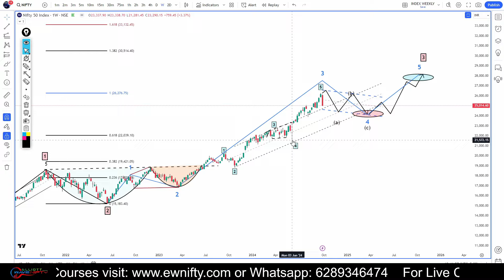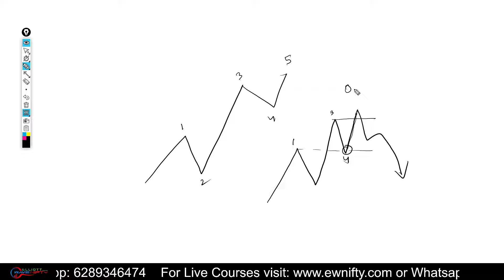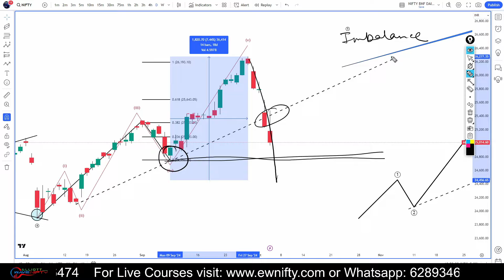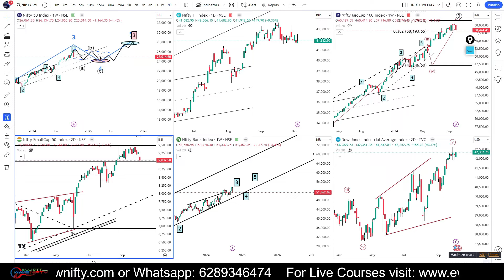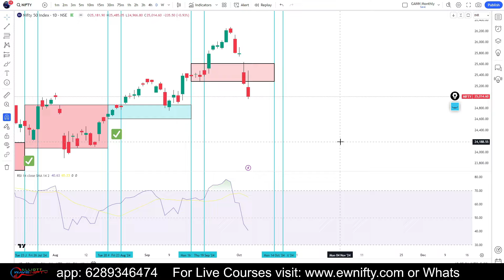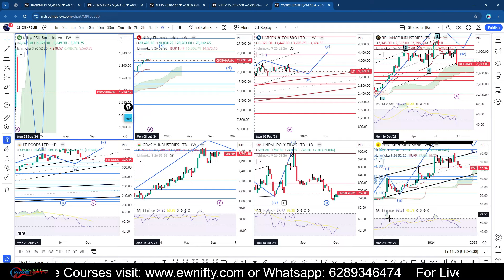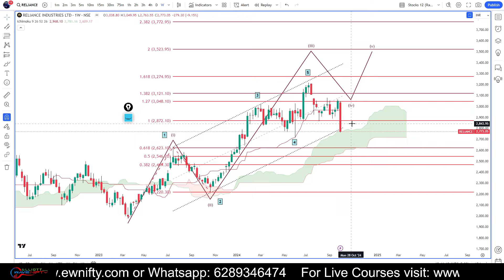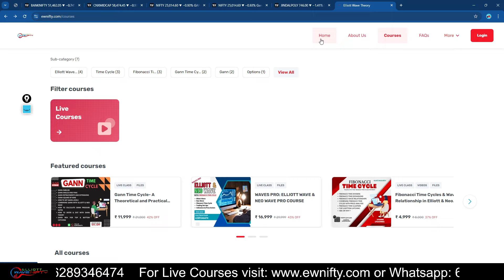💥 Nifty Crash Coming? 24100 Gann Target Revealed! || Technical Analysis || Elliott Wave Nifty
Unlock the power of advanced technical analysis for Nifty 50 and Bank Nifty trading for the possible Nifty Crash! This video provides expert insights using Elliott Wave patterns and Gann techniques to forecast market trends and potential movements.
Discover key support and resistance levels, market sentiment, and trend predictions for the upcoming week. Whether you're a seasoned trader or just starting, our comprehensive analysis will help you make informed trading decisions3.
🔍 What You'll Learn:
• Detailed Elliott Wave analysis of Nifty 50 and Bank Nifty
• Critical support and resistance levels using Gann techniques
• Market sentiment and trend forecasts for the week ahead
💡 Why Watch:
Our expert analysis combines Elliott Wave patterns with Gann trading strategies to identify significant market changes. Gain a deeper understanding of market dynamics and learn to anticipate potential reversals or trend continuations23.
📈 Enhance your trading strategy and stay ahead of the market with our in-depth technical analysis. Don't miss this opportunity to elevate your trading game!

🌊 Join our Elliott Wave Theory Mentorship Program! 🌊

🚀 Ride the Wave to Success! 🚀
This video is for educational and knowledge purposes only.